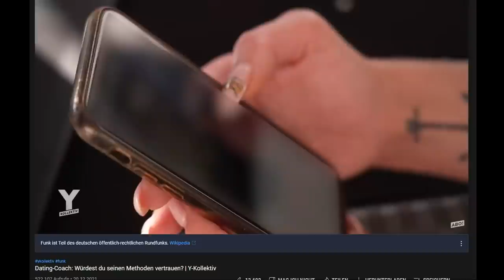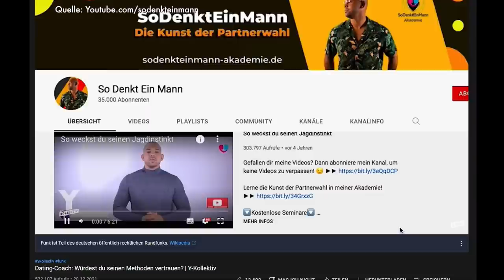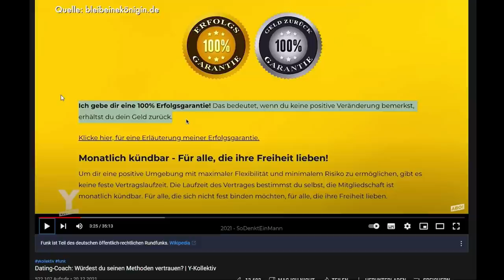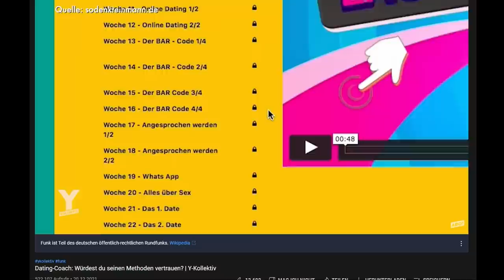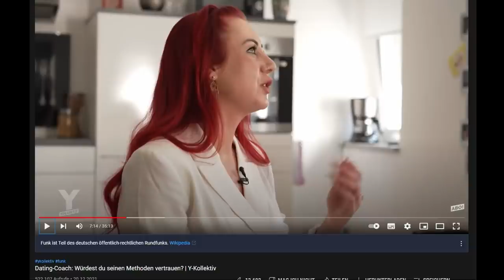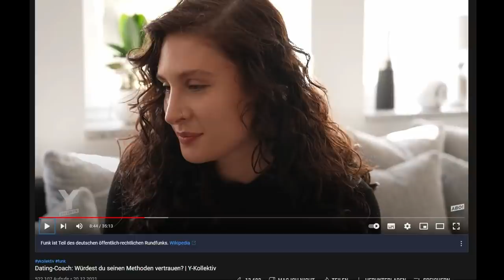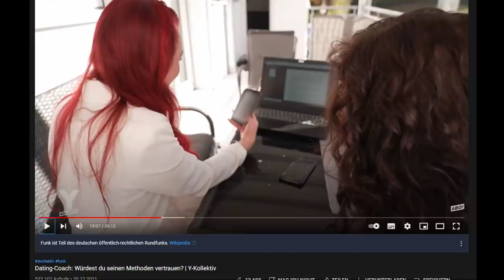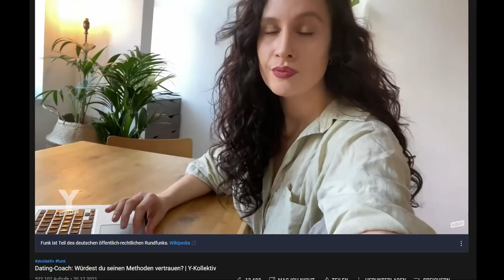Dating-Coach: Würdest du seinen Methoden vertrauen?